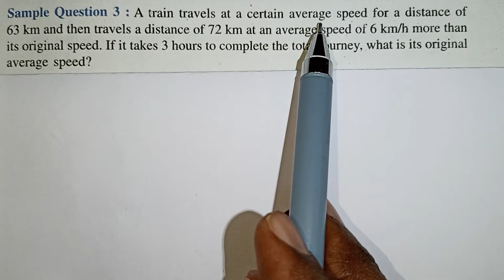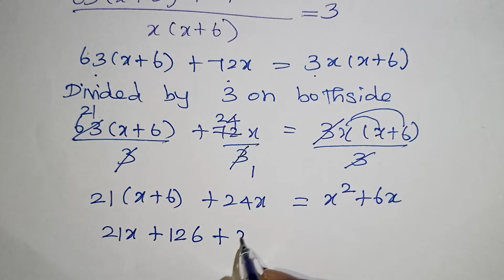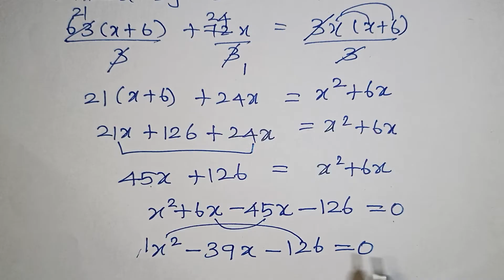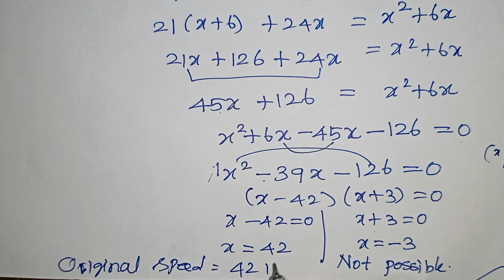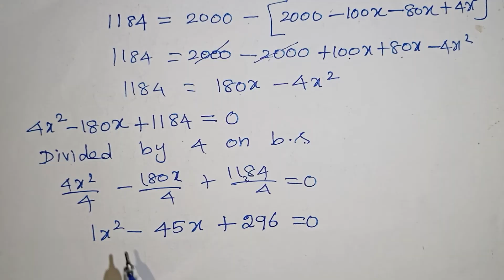Class 10 Quadratic Equations Word Problems in Tamil / Kalvikan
Cbse Class 10 Quadratic Equations Word Problems in Tamil / Chapter 4 / Cbse Ncert / Kalvikan